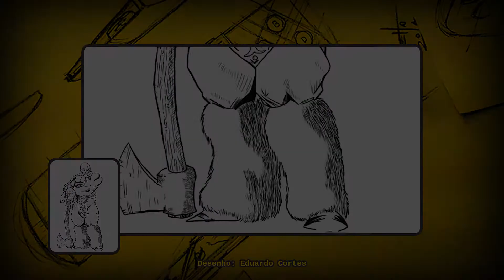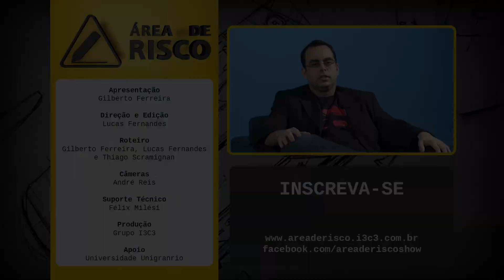Área de Risco - Entrevista | S01E02 - Eduardo Cortes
Gilberto Ferreira entrevista Eduardo Cortes, colorista da Capa Comics, um coletivo de histórias em quadrinhos da Baixada Fluminense do Rio de Janeiro.

Apresentação - Gilberto Ferreira
Direção e Edição - Lucas Fernandes
Roteiro - Gilberto Ferreira, Lucas Fernandes e Thiago Scramignan
Câmeras - André Reis
Suporte Técnico - Félix Milési
Produção - Grupo I3C3
Apoio - Universidade Unigranrio
Legendas - Ricardo Gonçalves